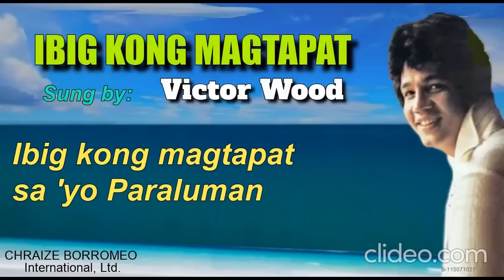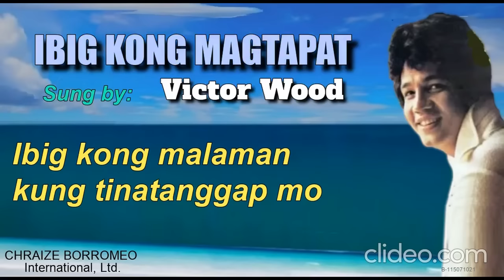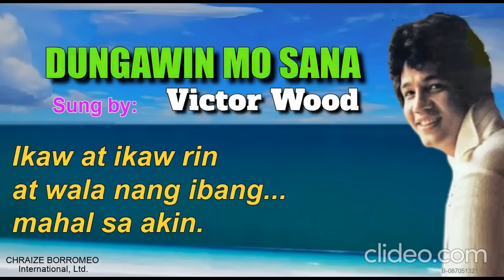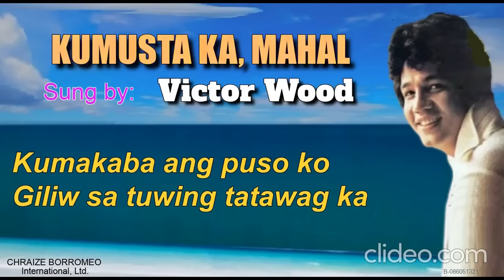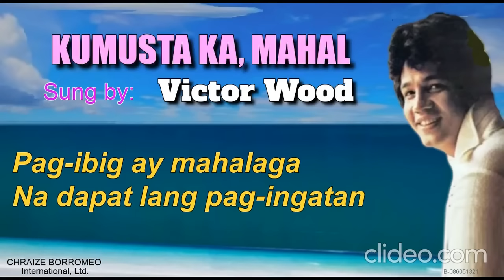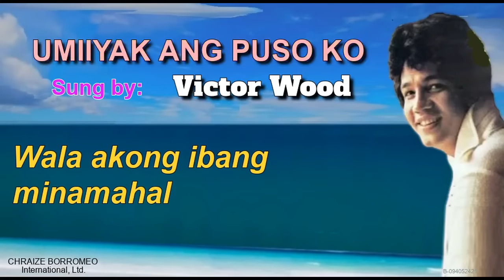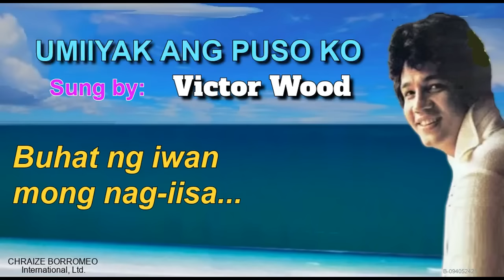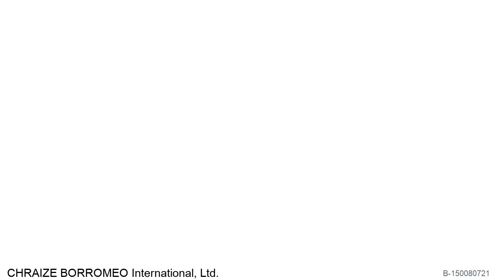Vol. 15 - Victor Wood Tagalog Songs w/ Lyrics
00:00 Ibig Kong magtapat
02:47 Dungawin Mo Sana
05:34 Kumusta Ka Mahal?
10:55 Umiiyak Ang Puso ko
14:04 Padre
Victor Wood is tagged as "The Jukebox King" in the early '70s and '80s doing some revivals of memorable and beautiful songs from the memory lane. He sings English, Tagalog, Cebuano, and Indonesian songs. He also composed some of his Tagalog songs.
Songs by: Victor Wood
Thanks to 'ESMadrigal Music Files' for the audio in these videos.